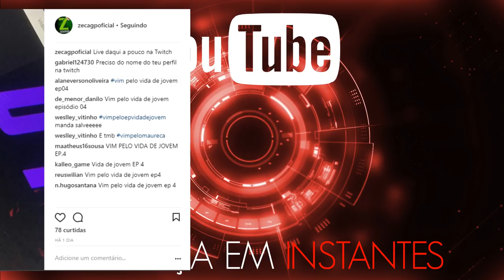GTA V : VIDA DE JOVEM | LEVAMOS O TUBARÃO BRANCO PARA SER BATIZADA EP.05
▬▬▬▬▬▬▬▬▬ 👇Leia Descrição 👇▬▬▬▬▬▬▬▬▬▬▬

Video : GTA V : VIDA DE JOVEM | LEVAMOS O TUBARÃO BARNCO PARA SER BATIZADA EP.05

😎Broo não esquece de me seguir!!!

🚗 ➤ Mods para seu GTA5? Cara é só visitar essas páginas abaixo...Os melhores MODS de GTA5 você só vai encontrar nelas!!! :